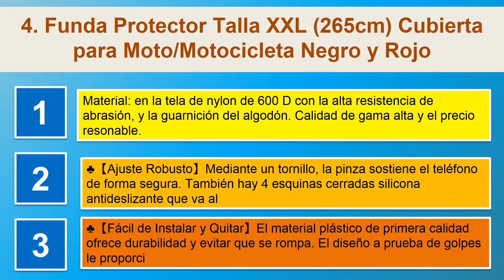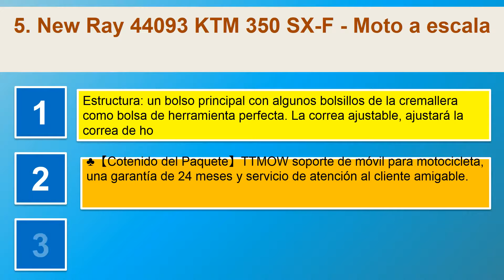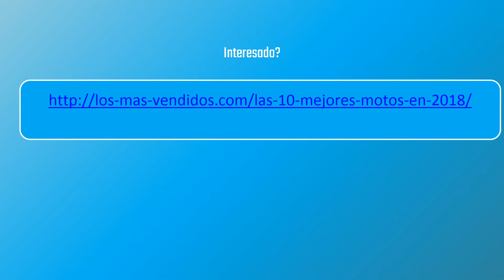Las 10 mejores motos en 2018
1. Nueva Ray - 57663 - Vehículo Ready - Modelo AT-ancha - Honda Moto Gp Marco Márquez - Escala 1/12
2. Exterior táctico impermeable pierna bolsa banana para deporte caminata camping militar bolsa Molle cinturón bolsa moto para hombres, negro
3. Soporte de Movil para Moto Universal Ultra Estable de TTMOW con Ultra Estable 4 Esquinas Cerradas Silicona Antideslizante Universal y 360 Rotación para todos los moviles HUAWEI,XIAOMI, iPhone,Galaxy etc Negro
4. Funda Protector Talla XXL 265cm Cubierta para Moto/Motocicleta Negro y Rojo
5. New Ray 44093 KTM 350 SX-F - Moto a escala
6. 2 unds Pegatina vinilo adhesivo bandera España para cascos coches motos ciclomotores bicicletas de OPEN BUY
7. AGPTEK Candado de Disco con Alarma Antirrobo Acero 6mm 110DB con Cable Enrollado de 1.6M para Moto Motocicleta, Color Negro+ Verde
8. COFIT Guantes de Motos, Guantes de Pantalla Táctil Full Touch para Carreras de Motos, MTB, Escalada, Senderismo y Otros Deportes al Aire Libre - M/L/XL
9. Motocross Survival . Juegos de Carreras de Motos Gratis
10. HeadBlade MOTO Razor